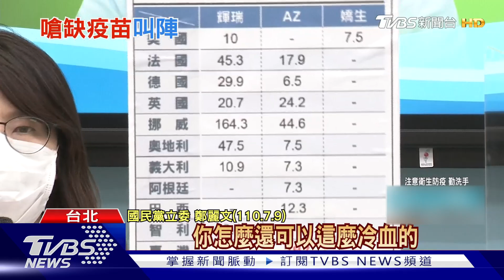證明沒卡疫苗! 慈濟買BNT有進展 府院:9日已簽署相關文件｜TVBS新聞